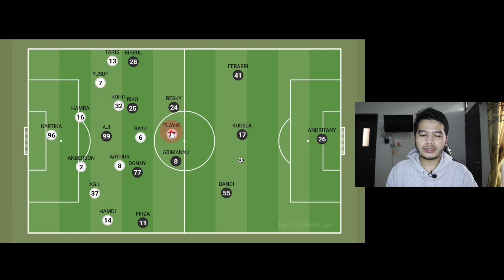Persija Dijebak, Ball Possession Thomas Doll Mati Gaya, PSM Riang | Persik 2 - 0 Persija Jakarta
Persija Dijebak, Ball Possession Thomas Doll Mati Gaya, PSM Riang | Persik 2 - 0 Persija Jakarta - Liga 1 Indonesia - Gol Persik Kediri dicetak oleh Al Hamra Hehanusa dimenit 10 Asisst dari Bayu Otto dan Muhammad Khanafi dimenit 75 Asisst Yusuf Meilana